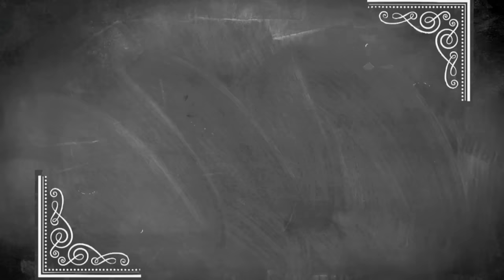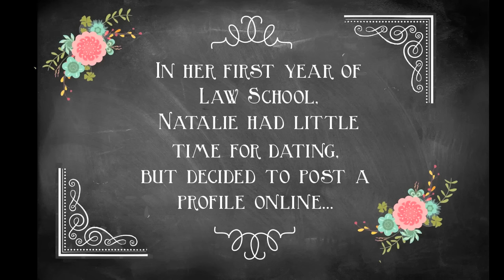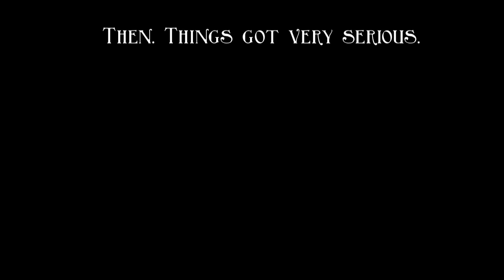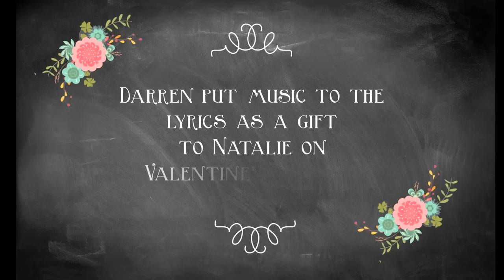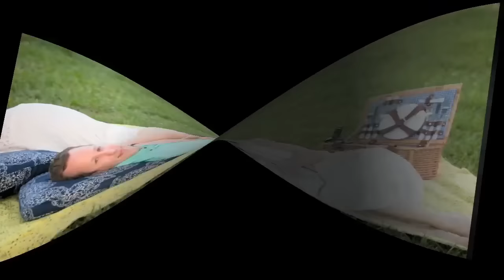Our Story ~ Natalie & Darren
Natalie & Darren's wedding slideshow, created to celebrate their beautiful love story. Songs - "Never Grow Up", Taylor Swift, "Too Good to be True", "Sitting, Waiting, Wishing" by Jack Johnson, and "Memory or Dream" by Darren & Natalie.